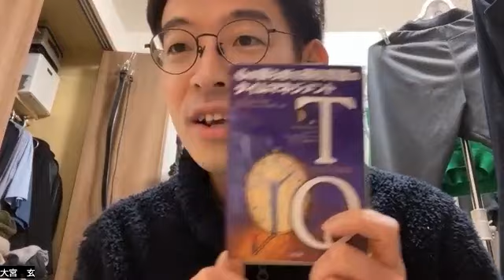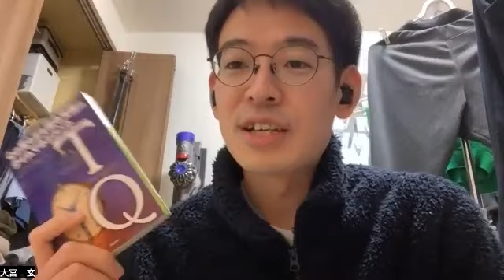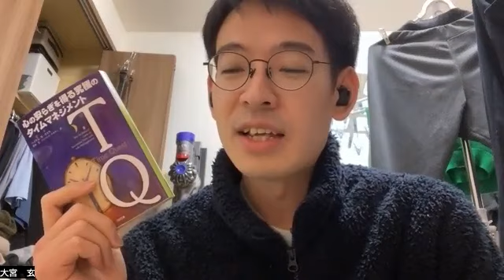R050215_ビブリオバトル④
令和５年２月１５日（水）２０：３０に開催された，ビブリオバトルの発表のアーカイブ配信です。

登壇者：大宮玄
おすすめ本：「TQー心の安らぎを得る究極のタイムマネジメント」（SB文庫）

学校＆教育UPDATE Group